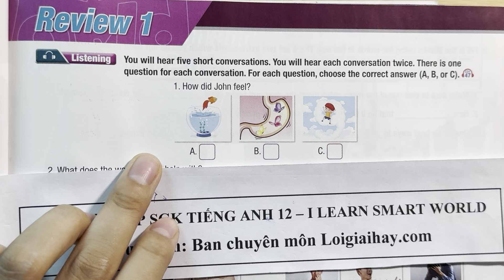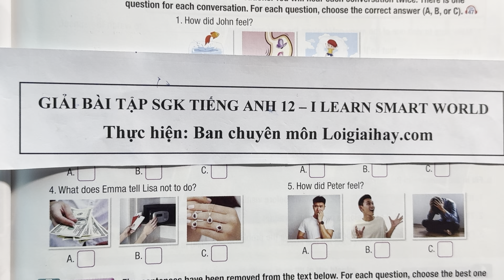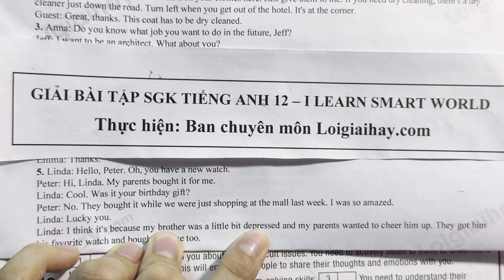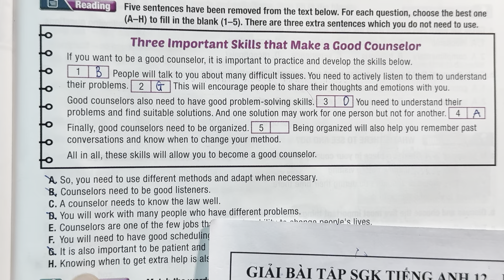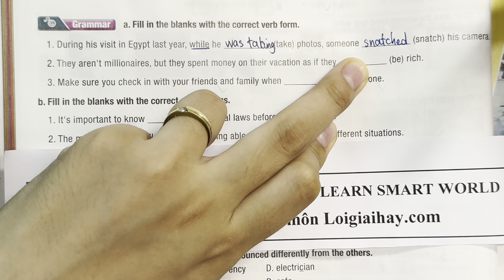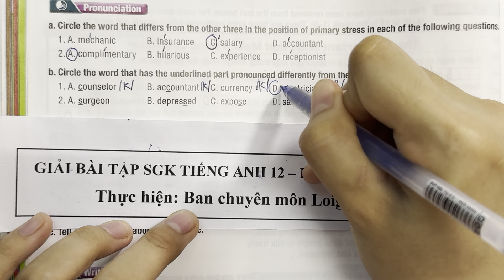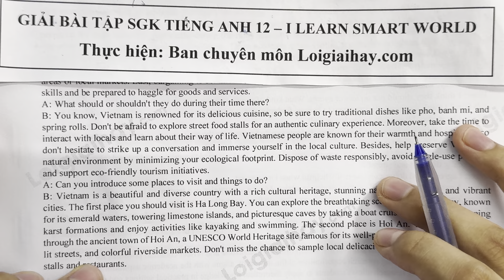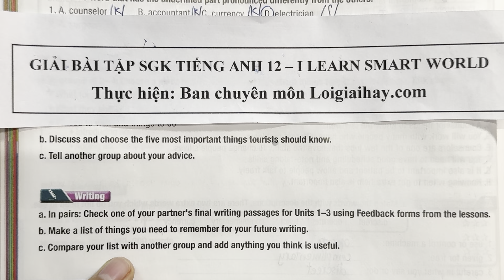Review 1 - Tiếng Anh 12 iLearn Smart World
Giải Tiếng Anh 12 iLearn Smart World Review 1 với lời giải chi tiết, ngắn gọn nhất sẽ giúp các em nắm bắt các kiến thức cơ bản và nâng cao một cách nhanh nhất
Phần mở đầu 00:00
Listening 00:22
Reading 17:48
Vocabulary
a) 26:13
b) 28:00
Grammar
a) 31:12
b) 34:29
Pronunciation
a) 36:21
b) 39:41
Speaking
a) 42:39
b) 51:40
c) 56:12
Writing
a) 56:24
b) 56:46
c) 56:55 .